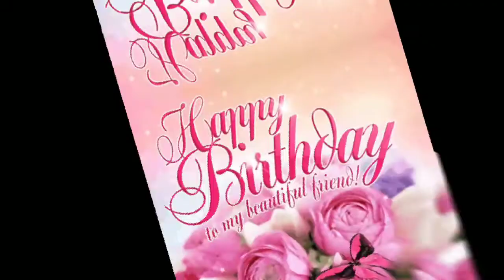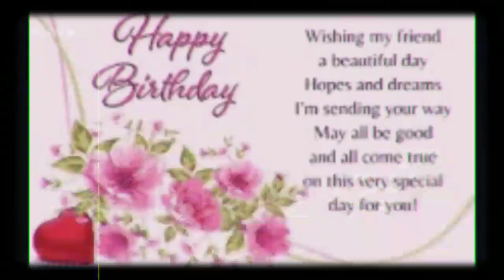Ate Marilyn's natal day. 🎂🎂🎂🎂🎂🎂🎂🎂 thank you Lord for the gift of life. 🙏❤🙏❤🙏